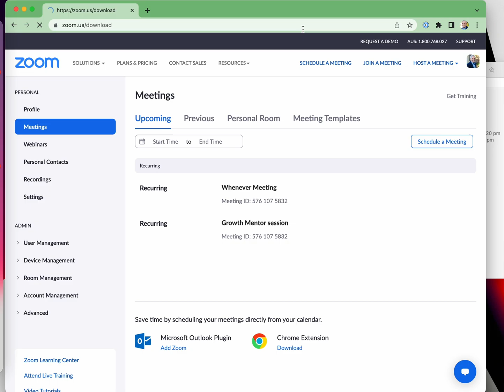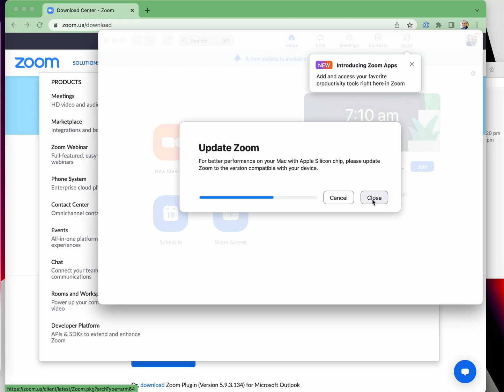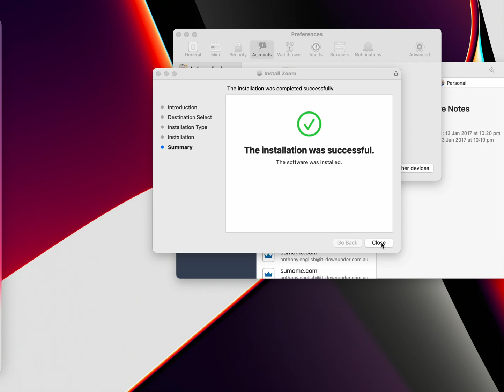Download Zoom on MacBook Pro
When you have a new laptop, installing Zoom is really easy.

If you already have a Zoom account (paid or free), your profile picture and account settings should be there when you log into Zoom.

This will work for Windows or for Apple MacBook.

Note: this is downloading the Zoom desktop client, which is different from logging into Zoom over the browser. You can log in via the browser using